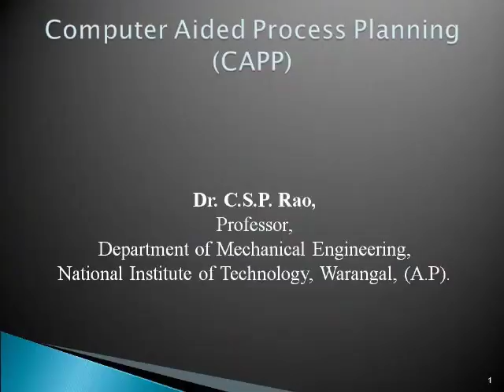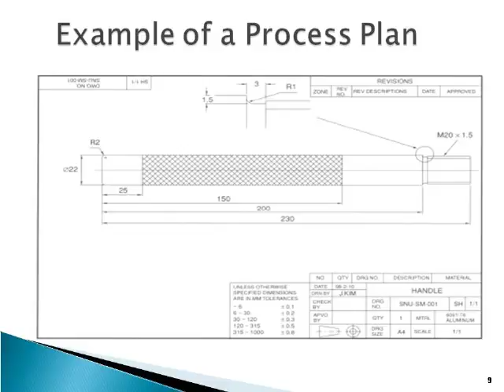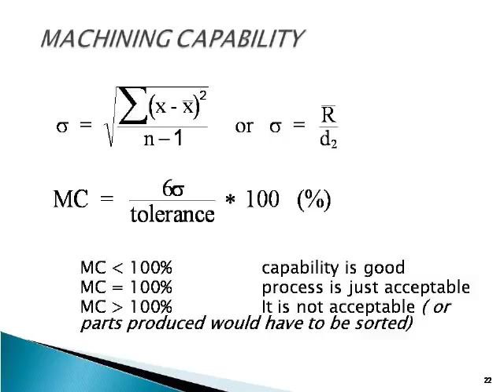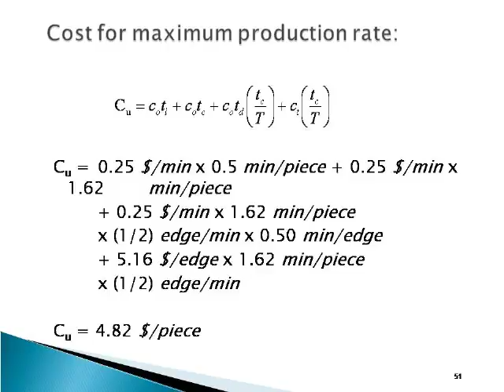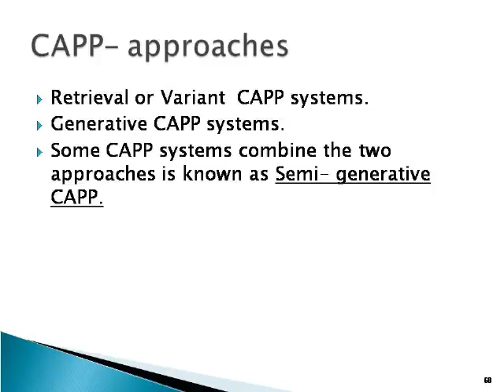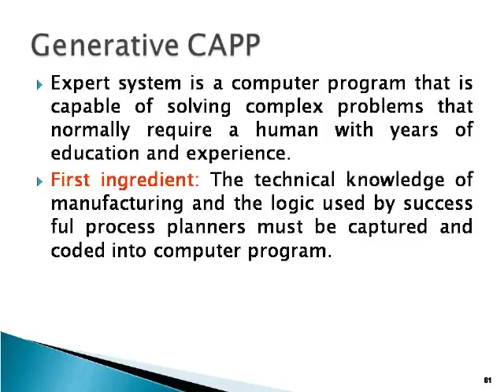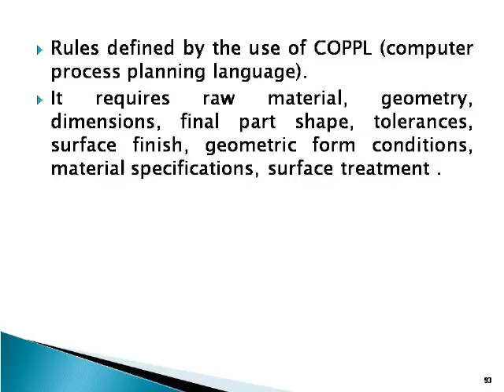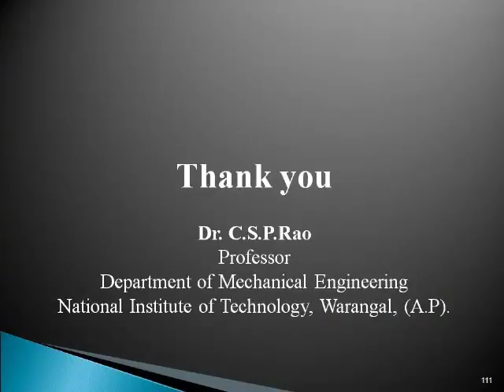Computer Aided Process Planning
Project Name: e-Content generation and delivery management for student –Centric learning
Project Investigator:Prof. D V L N Somayajulu